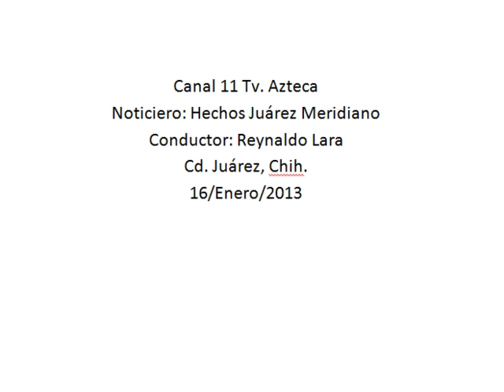Repartirá el Ichimujer 100 mil envoltorios para tortillas con imágenes de mujeres desaparecidas